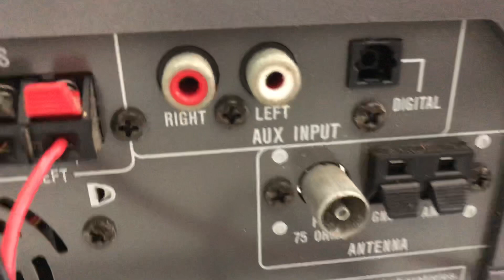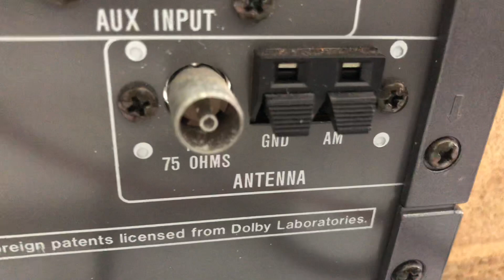dàn mini SHARP CX9,hàng nội địa nhật ❌GIÁ BÁN 1.200.000/1 dàn❌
Có 4 dàn, 2 xám, 2 bạc, a nào mua hết 4 dàn ib em.

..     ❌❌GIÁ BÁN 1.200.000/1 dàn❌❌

👉Amply mình có thể xoay đứng hoặc nằm rất tiện sd cho nhiều vị trí,
👉Có ngõ oftical in, ngõ aux kết nối đt, tivi, máy tính , bắt đc radio fm108mhz full tần.

♻️♻️dàn mini SHARP CX9,hàng nội địa nhật chạy điện 100V.

💥💥dàn chức năng gồm : CD ok , md ko đọc, Fm10imhz, có ngõ oftical in,

•••có ngõ AUX kết nối ĐT, TIVI, MÁY TÍNH.

📞☎️SĐT NV BÁN HÀNG
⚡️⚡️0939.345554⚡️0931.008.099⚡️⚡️